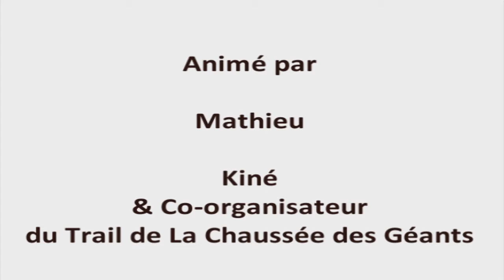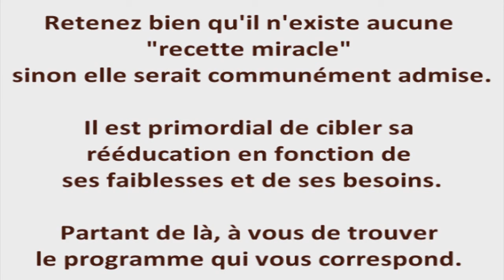Conseils Santé / Vidéo 3 : Les Gestes de 1er Secours - 2 sur 2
Souvent, dans la précipitation suite à un accident, on commet des erreurs dès le début. Alors adoptez dès maintenant, certains réflexes surtout quand vous avez une plaie !!!

à la rubrique santé